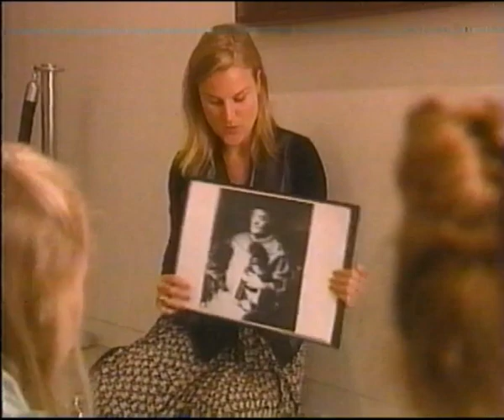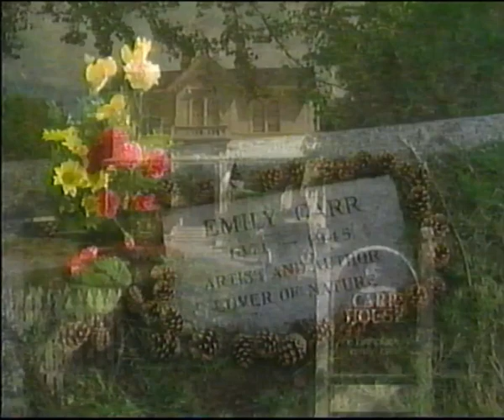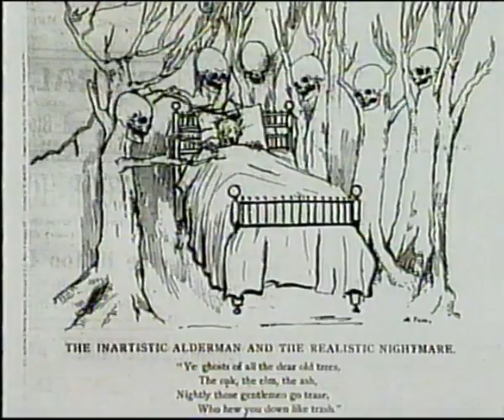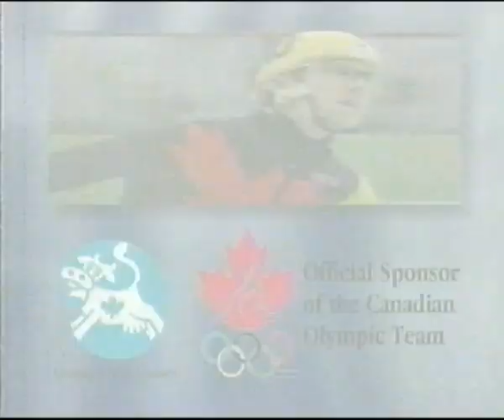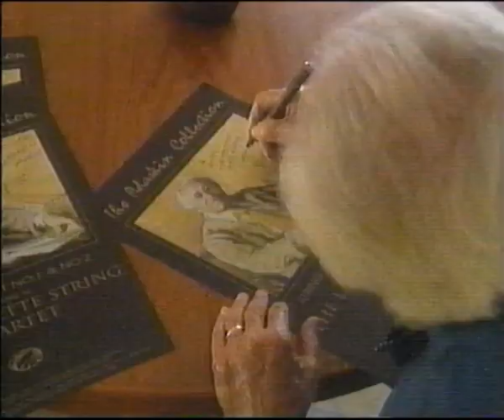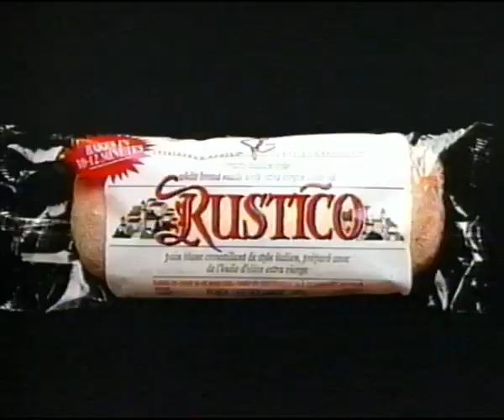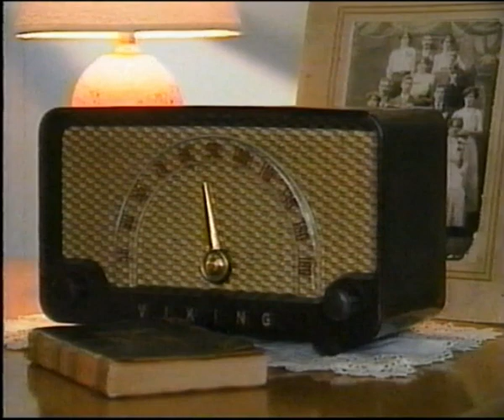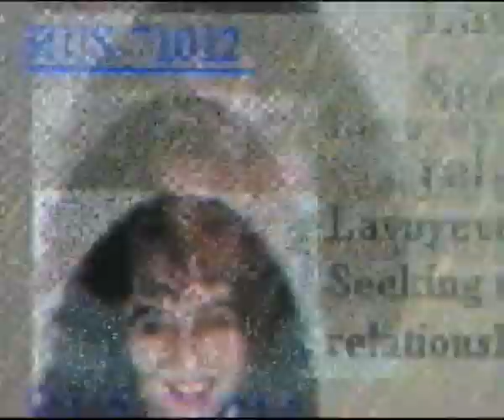Life and Times - Emily Carr - CBC